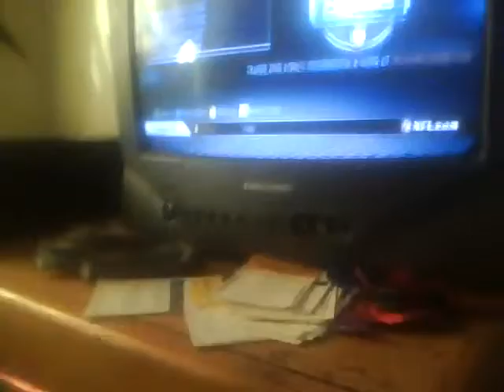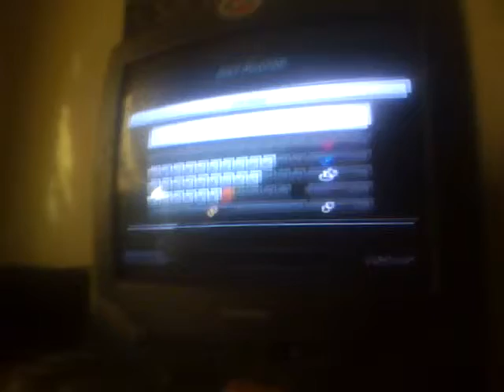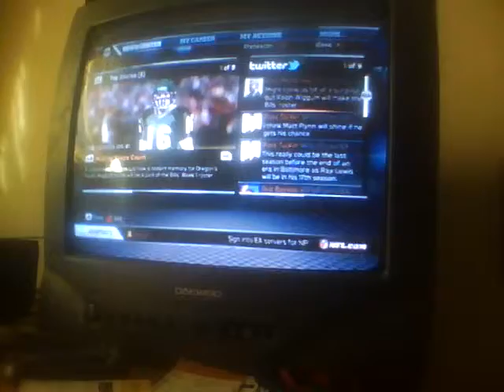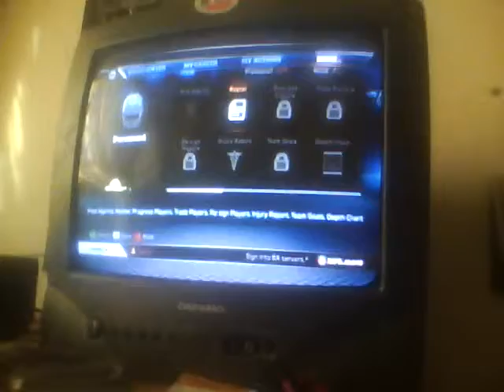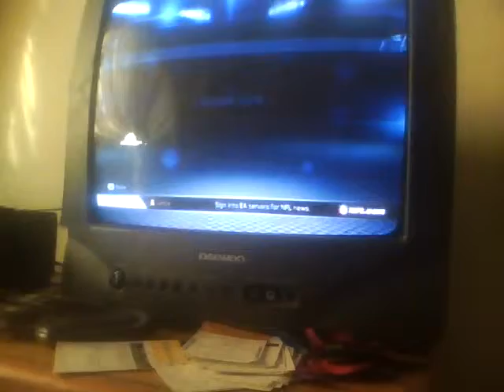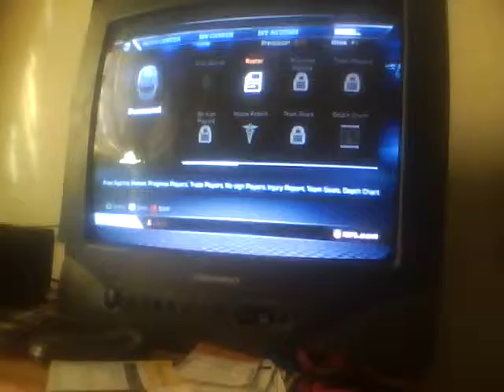Ralph Wiggum Connected Careers Annoncement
Whos the Winning Team?